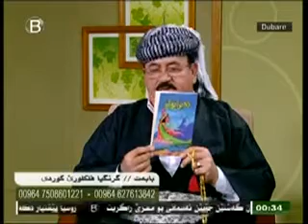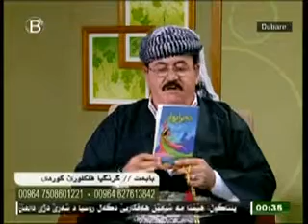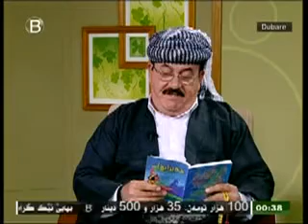EvaraBadinan 11 11 2015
به‌رنامێ ئێڤارا بادینان ژ ئاماده‌کرن و پێشکشکرنا بلبل عبدولا
عه‌بدولعه‌زیز خه‌بات فلکلورناس
رێکه‌فتی ۱۱ ١١  ٢٠١٥ ل سه‌ر شاشا بادینان سات